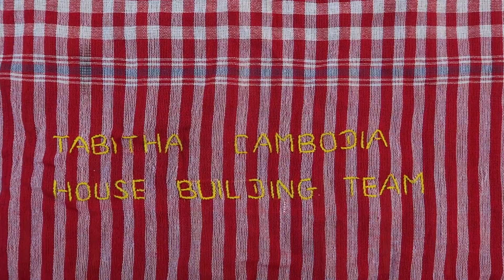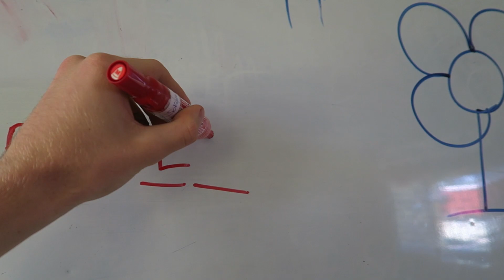Two Weeks in Cambodia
Earlier this year a group of kids had the opportunity to set out on a journey to raise money for aid for the people of Cambodia. After months of fundraising and organising we finally set off on this expedition. Over the last 2 weeks we built houses, a greenhouse, a vegetable garden, taught English to primary school students and visited temples and palaces. The following is most of what we saw.

Shot on Canon G7X.